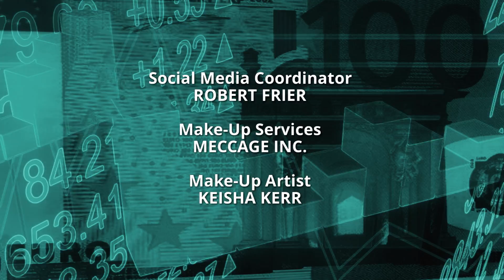The Fortunate Future (S1: E01)